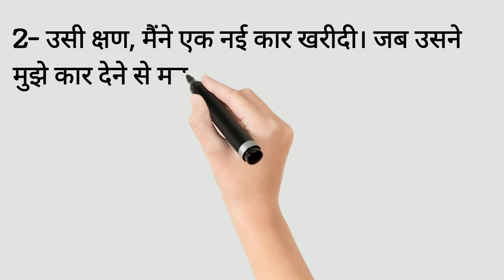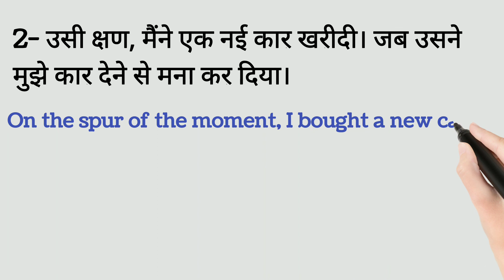on the spur of the moment | advance english sentences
on the spur of the moment
meant learn English
learn english, english kaise padhe, english speaking practice, English kaise sikhe ayenge